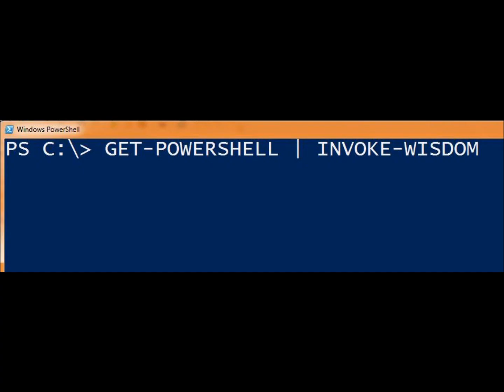The 2011 Scripting Games - Powershell Unleashed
April 4th - April 15th 2011 - Check out Poshcode.org or Blogs.technet.com/heyscriptingguy for Details